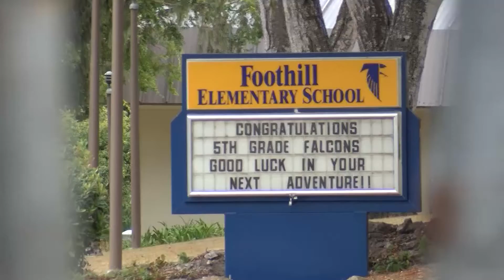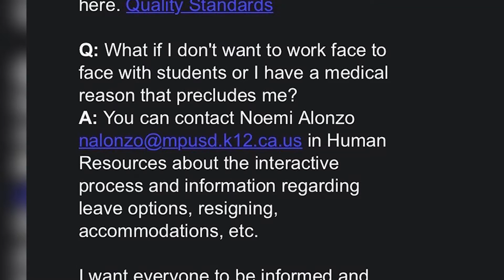TEACHING ASSISTANT CLASS PKG JOSH.mp4